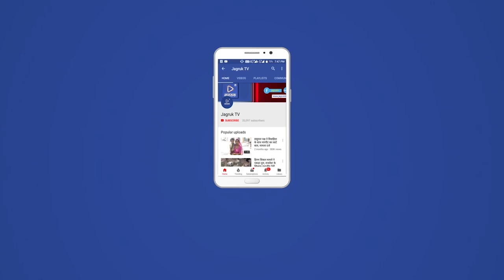श्री जागनाथ महादेव मन्दिर जीर्णोद्धार प्रतिष्ठा महोत्सव में शहर की महिलाओं ने बढ़ चढ़कर भाग लिया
शिवगंज शहर स्थित प्राचीनतम शिव देवालय के जीर्णोद्धार से सर्वाधिक जनचर्चा में आकर जनमानस के लिए प्रमुख आस्था व श्रद्धा का केन्द्र बने श्री जागनाथ महादेव मन्दिर मूर्ति प्रतिष्ठा महोत्सव की सभी आवश्यक तैयारियां लगभग पूरी कर ली गई हैं। मन्दिर ट्रस्ट के तत्वावधान में 4 से 8 मई को प्रस्तावित संभवतः अब तक के सबसे बड़े पांच दिवसीय धार्मिक आयोजन के शुभारंभ  शिवगंज-सुमेरपुर नगर व आसपास क्षेत्र के सभी धर्मप्रेमी लोगों व शिव भक्तों में भीषण गर्मी के बावजूद बेहद उत्साह नजर आ रहा हैं। ट्रस्ट के मंत्री गंगाराम गोयल ने बताया महोत्सव के पहले दिन शहर की महिलाओं ने हल्दी रस्म में बढ़ चढ़कर भाग लिया और शहर के मुख्य मार्गो से होते हुए बैंड बाजो के साथ विशाल शोभायात्रा निकाली  कि मन्दिर की स्वच्छता के दृष्टिगत साफ- सफाई व पानी से धुलाई, मन्दिर के तीनों प्रवेश द्वारों पर नक्काशी का कार्य, मन्दिर, मन्दिर परिसर व नवनिर्मित स्थाई व अस्थाई यज्ञ शालाओं को आर्टिफिशियल फूलों व

रोशनी से नहलाया गया हैं। मन्दिर प्रतिष्ठापित होने वाली शिव परिवार एवं अन्य देवी- देवताओं की सभी मुर्तिया तैयार कर दी गई हैं। मन्दिर पर चढ़ने वाला इण्डा, ध्वजा, दण्ड, टंकोर इत्यादि की भी लाभार्थी परिवारों की ओर से तैयार हैं। नगर के प्रमुख मार्गों पर प्रवेश के लिए शाही स्वागत द्वार बनाये गये हैं। वहीं नगर के विभिन्न मार्गों पर 151 तोरण द्वार बनाये गये हैं जिन पर सहयोग कर्ता दानदाताओं के नाम युक्त बैनर लगाये जा रहे हैं। मन्दिर परिसर में छाया के लिए पांडाल लगा दिये गये हैं। धर्मसभा भजन संध्या व फले चुन्दड़ी ( भोजन महा प्रसादी) स्थल मन्दिर के एकदम सामने स्थित महाराजा मैदान में विशाल डोम लगा दिया गया है। महोत्सव के दौरान सभी धार्मिक अनुष्ठान मन्दिर परिसर में होंगे और शेष आयोजन महाराजा मैदान में होंगे मन्दिर में स्वयंभू पंचमुखी शिवलिंग के अलावा महोत्सव में प्रमुख आकर्षण का सरस्वती रहेंगे। उनका इस विराट महोत्सव में विभिन्न चमकदार सामग्री से दुल्हन की तरह